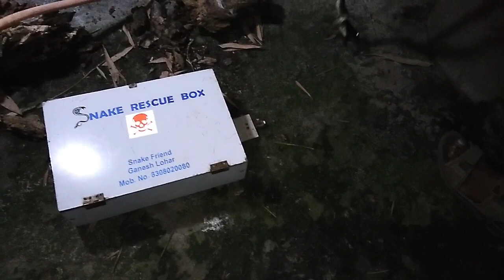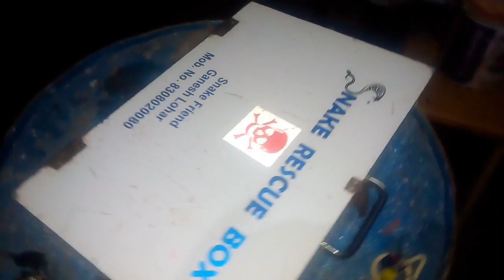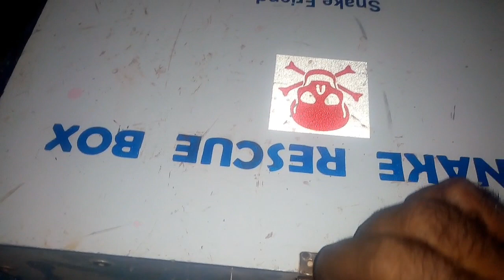सापाणे पकडला स्वतःहुन मोठा बेडुक... पहा पुढे काय झाले ते...(checkered keelback)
The checkered keelback (Fowlea piscator), also known commonly as the Asiatic water snake, is a common species of nonvenomous snake in the subfamilyNatricinae of the family Colubridae. The species is endemic to Asia.